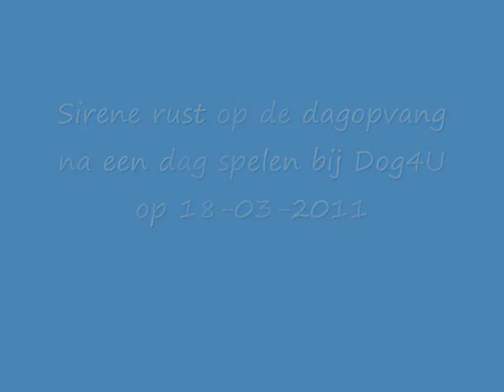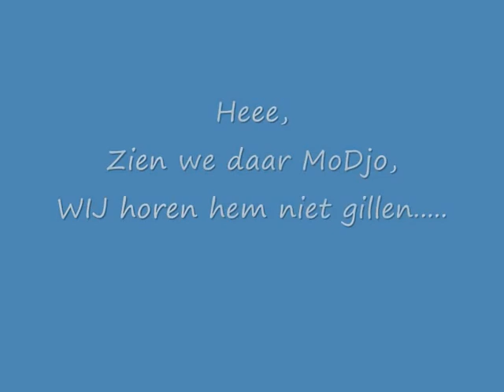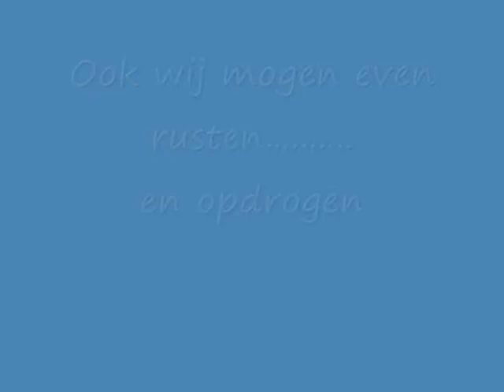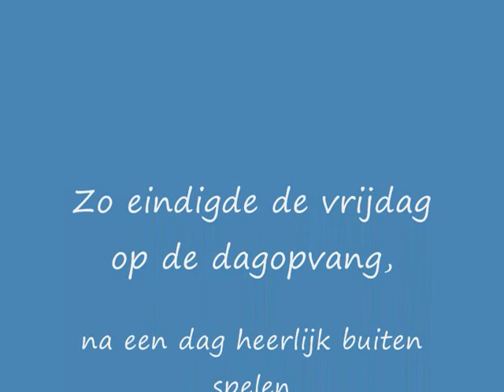Rust in de dagopvang 18-03-2011.wmv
Na een dagje druk spelen op de dagopvang van Dog4U in De Meern (Utrecht) rusten de honden in het binnenverblijf. De Cane Corso Mo-Djo van Ilse speelt in deze hele stille film een hoofdrol.